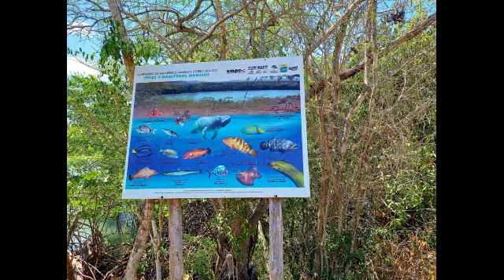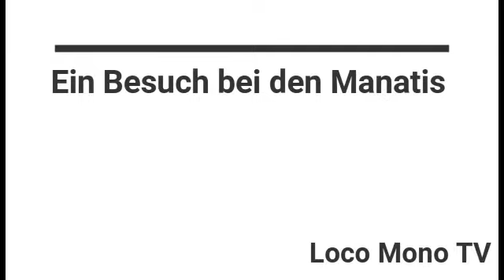Punta Rucia Ein Besuch bei den Manatis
Loco Mono  TV Besuchte die Dominikanische Seekühe genannt die Manatis

Die Rundschwanzseekühe (Trichechidae), abgeleitet von der karibisch-spanischen Bezeichnung Manatí auch Manatis genannt, sind eine Familie aquatisch lebender Säugetiere. Zusammen mit den Gabelschwanzseekühen oder Dugongs (Dugongidae) bilden sie die Ordnung der Seekühe (Sirenia). Die Familie umfasst drei Arten, die alle in einer Gattung, Trichechus, eingeordnet werden: den Karibik-Manati (T. manatus), den Amazonas-Manati (T. inunguis) und den Afrikanischen Manati (T. senegalensis).